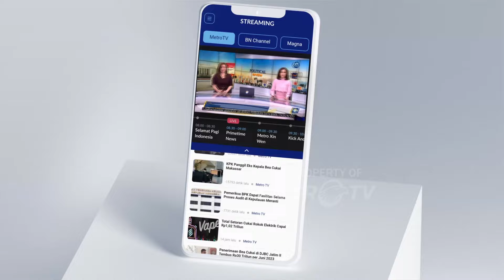Elektabilitas Tinggi di Jateng, Kaesang: Tentu Saja [TOP NEWS]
MetroTV, Ketum PSI, Kaesang Pangarep akhirnya buka suara soal elektabilitas yang unggul dibanding nama-nama lain untuk gelaran Pilgub Jateng.